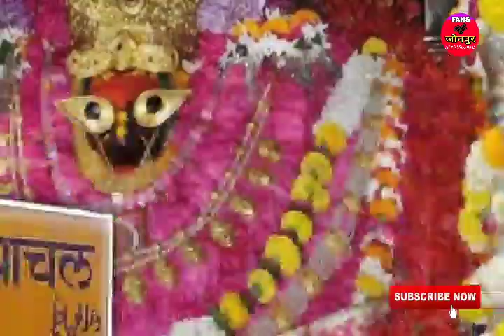Navratri Special - कहरवा देवी पचरा | Vishwanath Nautanki | राजन संगीत कला पार्टी | Devi Pachra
Company - Leble : FANS of jaunpur

Digital managed by : Lockdown

राजन संगीत कला पार्टी खुटहन जौनपुर
मालिक विश्वनाथ प्रजापति mo no 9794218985
मैनेजर सूरज डांसर.
इसी तरह नए-नए वीडियो देखने व सुनने के लिए हमारे चैनल को लाल बटन दबाकर सब्सक्राइब तथा घंटा 🔔को दबाना ना भूले और जो कोई भी त्रुटि हो हमें कमेंटमैंट के माध्यम से जरूर बताएं आपका अपना चैनल👍👍👍👍